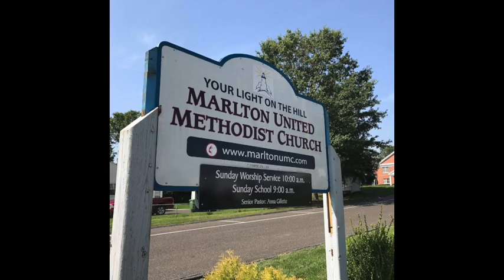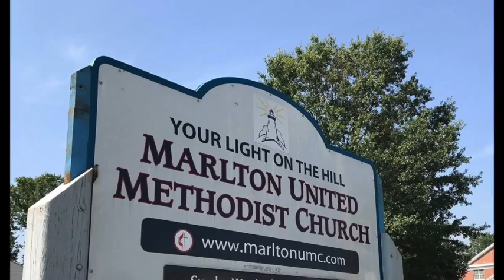MUMC@Worship 7-6-20 - Communion Service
This is a recording of the Digital Communion Service, if you weren't able to be with us, but would like to participate, please gather juice, water, or any beverage and bread or crackers before the service. We pray that God richly blesses you.